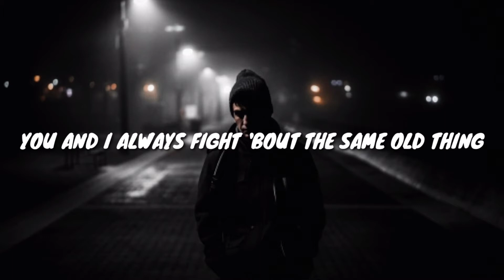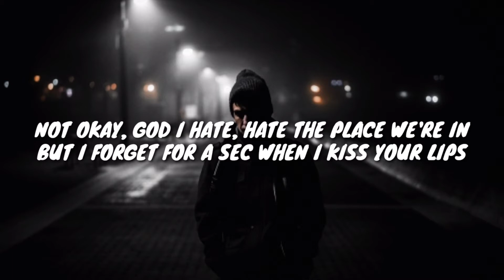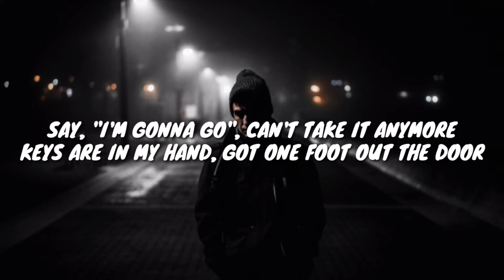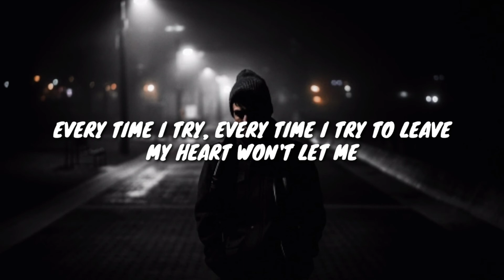LANY - heart won't let me (Lyrics)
LANY - heart won't let me

[Verse 1]
You and I always fight 'bout the same old thing
In the car, at the bar, by the kitchen sink
You used to say you want me, now we just say sorry

[Pre-Chorus]
I should've probably already left
But I never listen to my head

[Chorus]
Say, "I'm gonna go," can't take it anymore
Keys are in my hands, got one foot out the door
Every time I try, every time I try to leave
My heart won't let me

[Verse 2]
Not okay, God I hate, hate the place we're in
But I forget for a sec when I kiss your lips

[Chorus]
Keys are in my hand, got one foot out the door
Be the one to quit, I know it's gonna hurt
Lyin' to myself will only make it worse

[Post-Chorus]
Ooh, ooh
Ooh, ooh

[Bridge]
You used to say you want me
Now we just say sorry
Why can't I just walk away?

[Post-Chorus]
Ooh, ooh